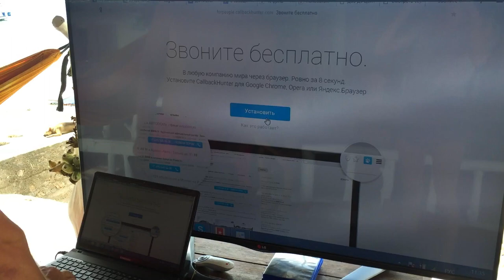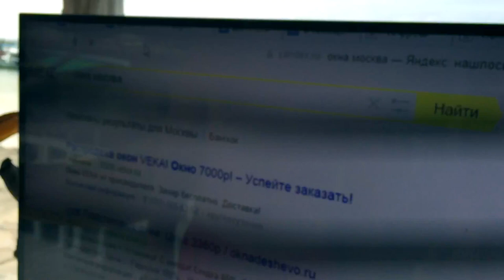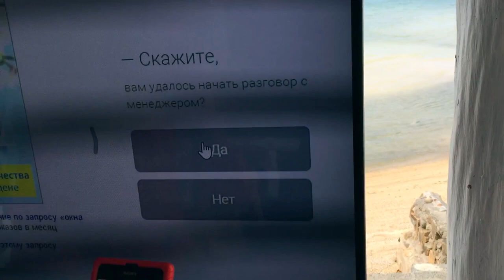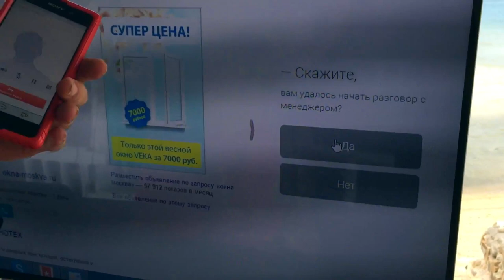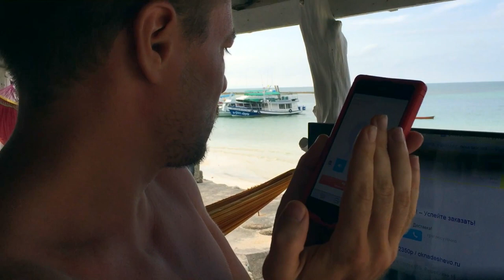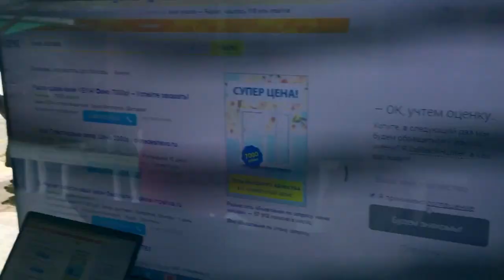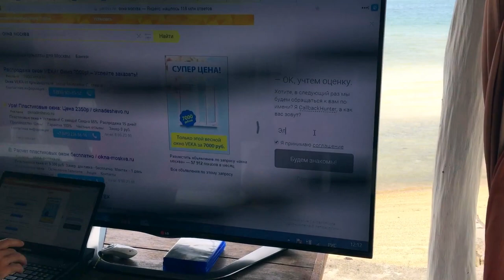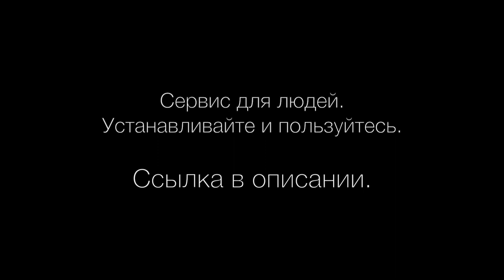Как звонить 1 раз в сутки даром по РФ. Пламенный привет программерам Билайн, Мегафон и МТС.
★ УЧАСТВУЙТЕ В БРАТСКОМ ПРОЕКТЕ
Внутри проекта бразер участники обмениваются товарами/услугами по люби цене помогают друг другу

★ РАЗМЕСТИТЕ РЕКЛАМУ
Реклама в начале ролика стоит 30 000 руб, в середине 10 000 рублей, в конце 5 000 рублей. Деньги идут на продвижение этого же ролика. На развитие канала и распространение ценностей касательно бизнеса/счастья. Пишите моему продюсеру Пол Дерку либо звоните по телефону 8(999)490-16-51